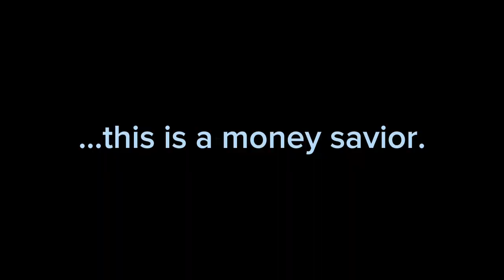A Return to the roots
I looked for casual laborers and failed so I undressed office clothes and took the challenge to catch up with the season.